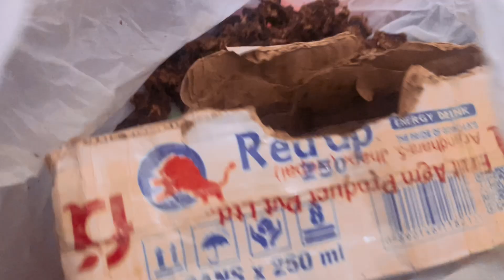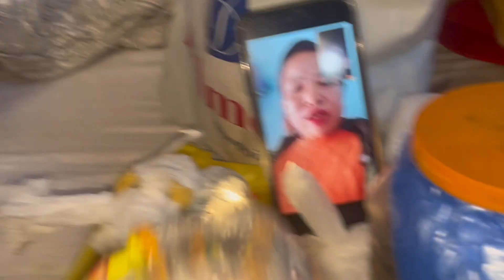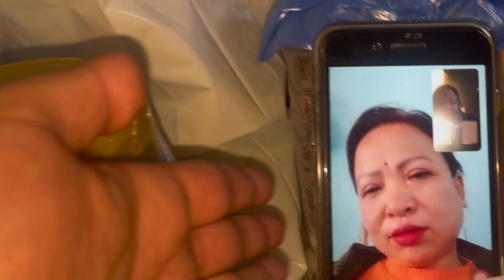SPICIE NEPAL BATA KE KE AAYOT KOSHELI🤗🫢Gunarai5390🤪🫢